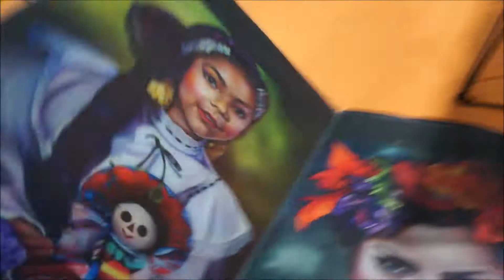Barbara Rivera: Dia de Los Muertos Artist (and more)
I don't want to stereotype her.  She's amazing, but hey, we're enamored of Halloween, Dia de los Muertos and skellys in general